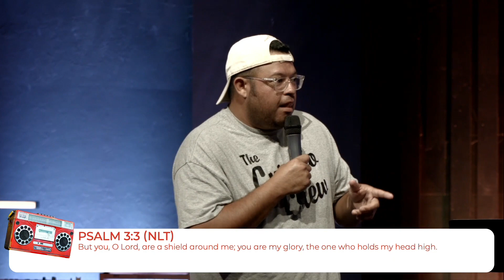Summer Songs // Leaving Justice to God // July 26,2023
Over the summer, we will read through the book of Psalms in VOX to see what we can learn from David's poems and songs.

This week, Paco shares of the story when Absalom, David's son, tried to turn his kingdom against David because of his need to take revenge himself. And how David reached out to God to help him.